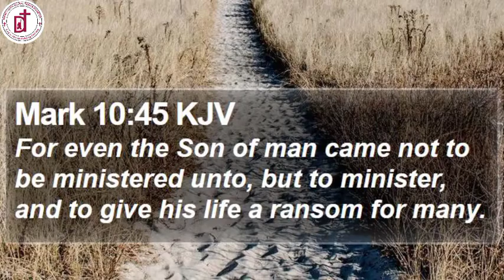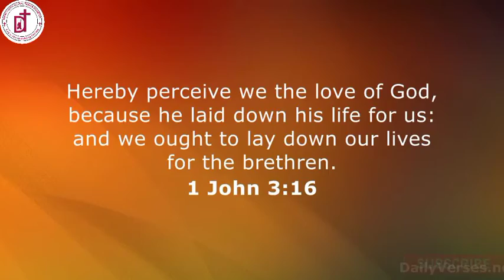DIVINE TOUCH PODCAST JUNE 29TH, 2022.